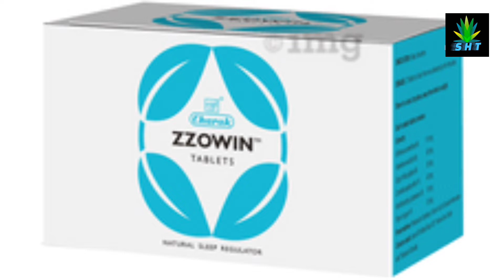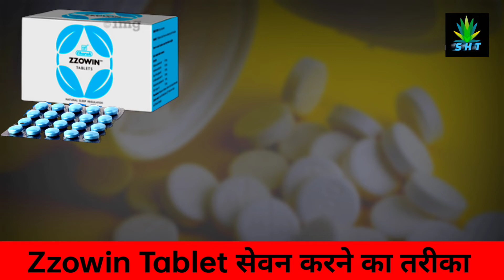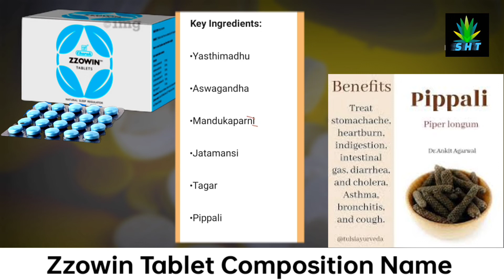Zzowin Tablet Uses In Hindi | Sleeping Tablet | Tension Ki Dawai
Information about

🔷 Medicine Name
        Zzowin Tablet

🔷 किस प्रकार बीमारियों में उपयोग कर सकते है
      नींद न आना , टेंशन , दिमागी थकान आदि के लिए ..